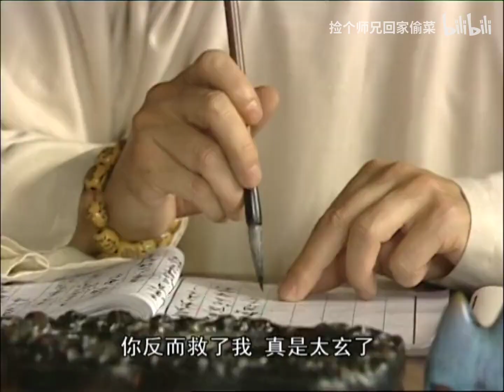【熱播劇集】【妙手神捕俏佳人】舒小小/女神袁潔瑩 Cut——貴人